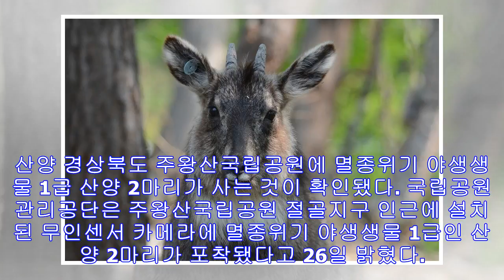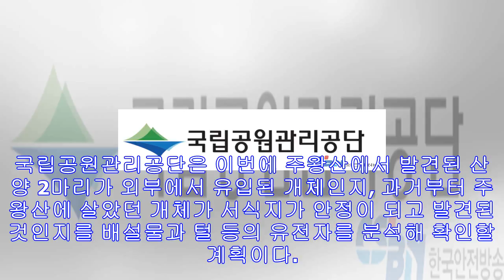주왕산에도 산양이 산다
산양 경상북도 주왕산국립공원에 멸종위기 야생생물 1급 산양 2마리가 사는 것이 확인됐다. 국립공원관리공단은 주왕산국립공원 절골지구 인근에 설치된 무인센서 카메라에 멸종위기 야생생물...